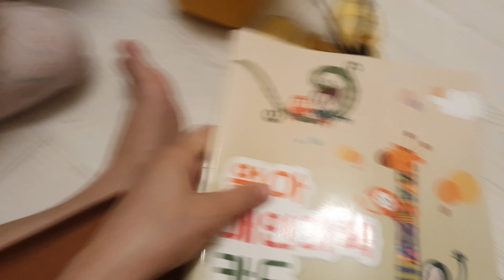ep1.🇰🇷ลูกเข้าเรียนวัน ออรินิจิบ วันแรกต้องเตียมอะไรบ้าง โรงเรียนเด็ก เกาหลี 🇰🇷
เตรียม สิ่งของไปเรียน
1. ผ้าเช็ดตัว
2. ขวดนม
3. นมผง
4. ยางมัดผม
5.เสื้อผ้า ของลูก ประมาน2ชุด
6.ทิชชูเปียก
7.ที่นอน
8.รองเท้า
9.ผ้าเช็ดปาก
10 . แพมเพิส 1 ห่อใหญ่